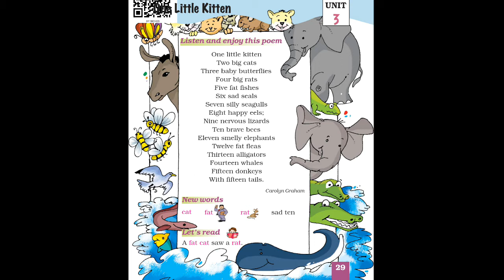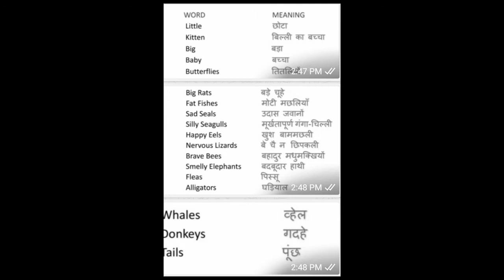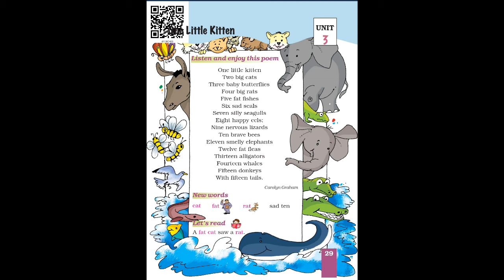One Little Kitten/NCERT/English/Class1/Unit3